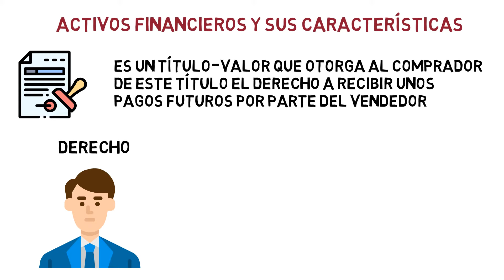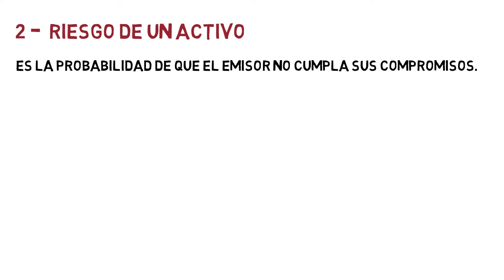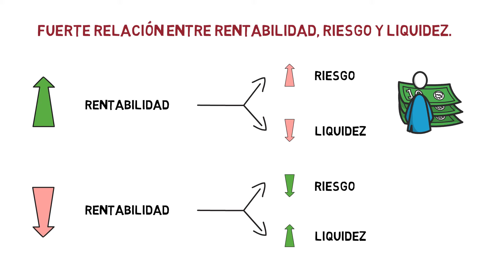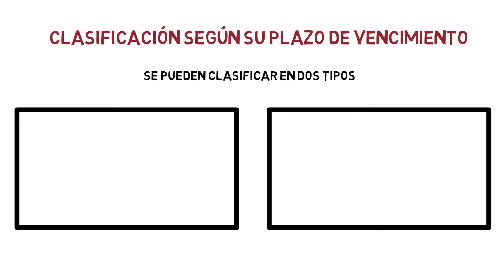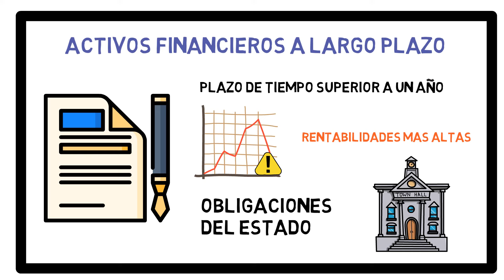¿Qué son los ACTIVOS FINANCIEROS? ⚠️ | Características | Economía de la Empresa 97#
Un activo financiero se puede definir como un título-valor que otorga al comprador de este título el derecho a recibir unos pagos futuros por parte del vendedor. Este derecho se materializa por un contrato que obliga al vendedor, llamado emisor del derecho a satisfacer con pagos futuros al comprador, llamado inversor, del derecho

Tema 8. La Financiación de la empresa

Índice ✓
00:00 ¿Qué son los Activos Financieros?
00:59 Características de los Activos Financieros
02:39 Clasificación de los Activos Financieros
03:46 Clasificación de los Activos Financieros según su Plazo de Vencimiento